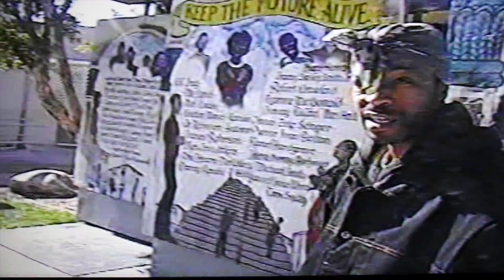Swanga B Bobbit - Nickerson Gardens